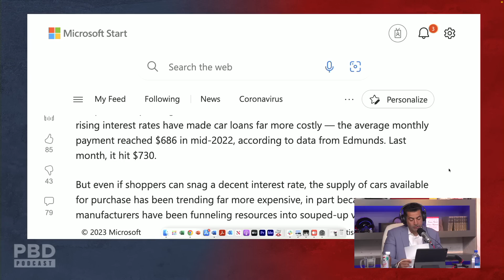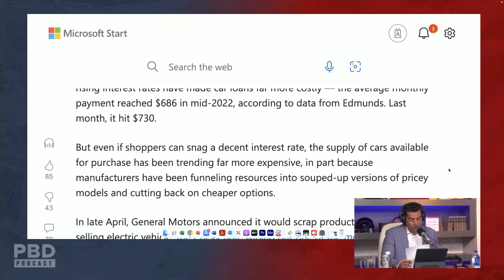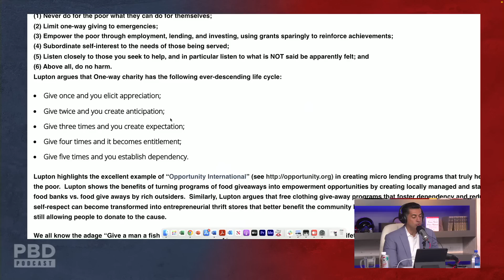"You're Hurting These People!" - Low-Income Earners Being Priced Out of New Car Market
In this short clip, Patrick Bet-David and Tom Ellsworth talk about low-income earners being priced out of the new car market.